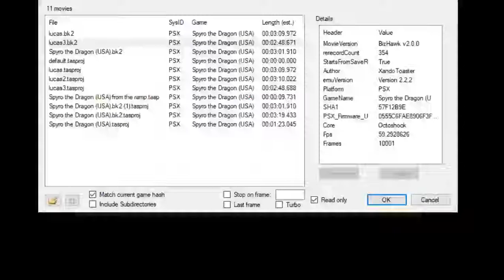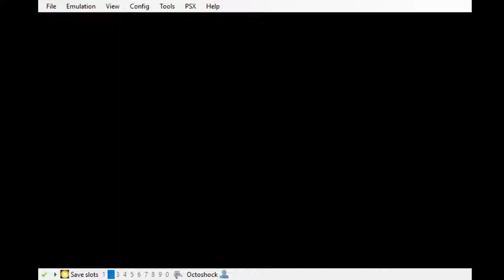Spyro the Dragon - Lucas% TAS in 1:21.87 [OLD]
I found out you can wall glide from the start of Magic Crafters to the end, so I updated the tas. This tas also includes better movement in Wizard Peak. With better movement throughout, sub-1m20s is definitely possible.